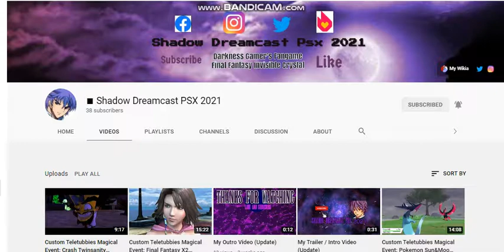Shoutout to ◼️ Shadow Dreamcast PSX 2021 (New Friend)